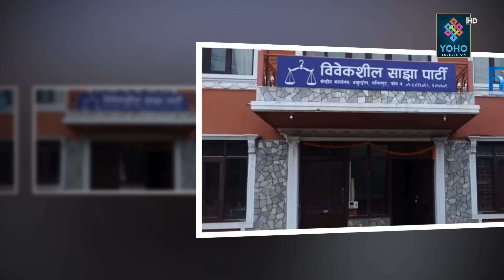चितवनमा रविको तहल्का, स्वतन्त्र पार्टी प्रमुख दललाई भारी || YOHO REPORT